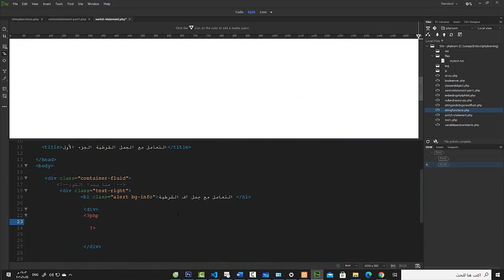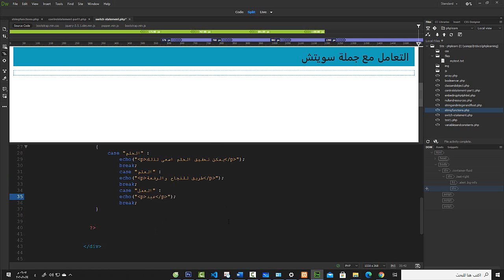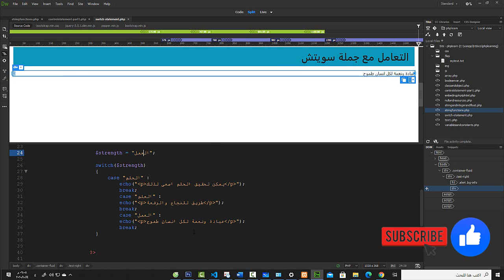php المحاضرة 11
في هذا الدرس سوف نكمل جمل التحكم وسوف نتعلم جملة switch للتفرع لاكثر من مكان على حسب القيم المعطاه